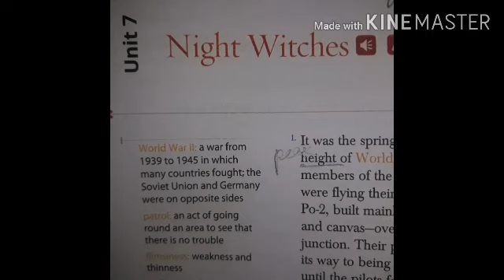Class 7 night witches